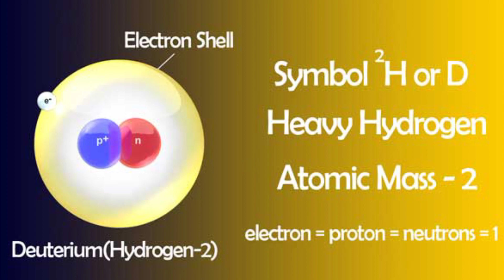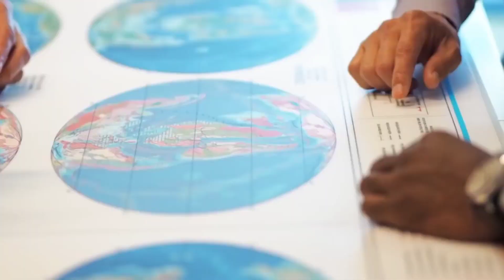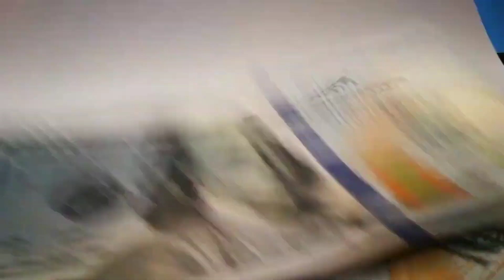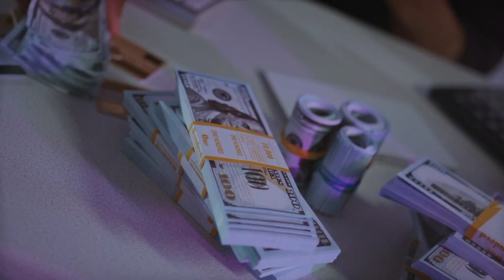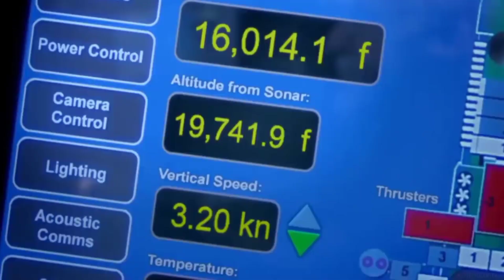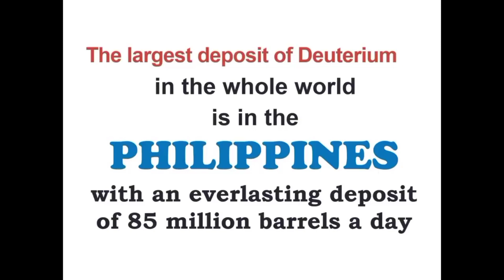Is Deuterium the key for Filipinos to live happily ever after?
The complete details of Deuterium.Its uses, impact  to the world and economy.